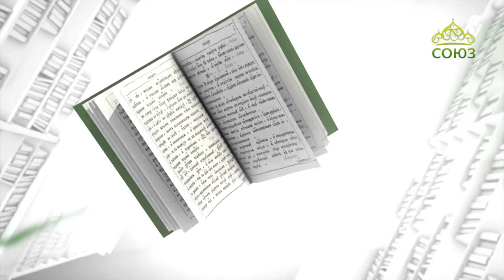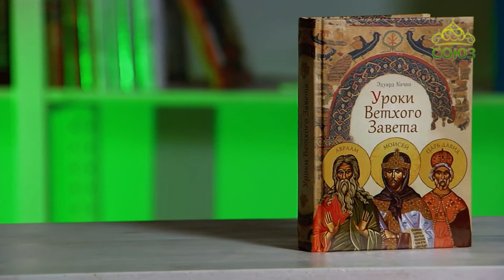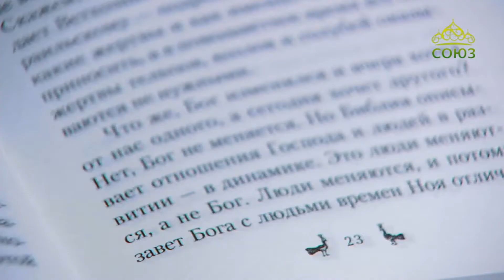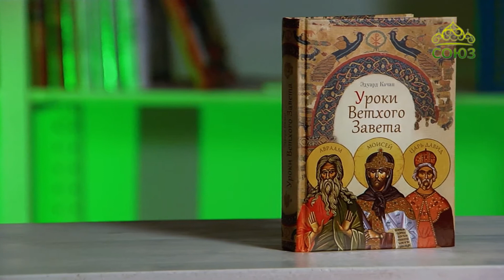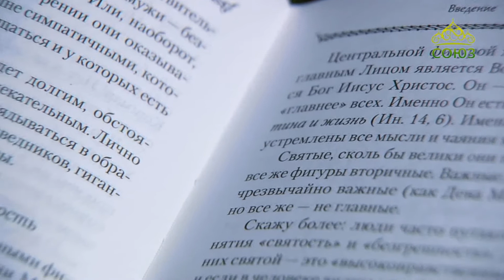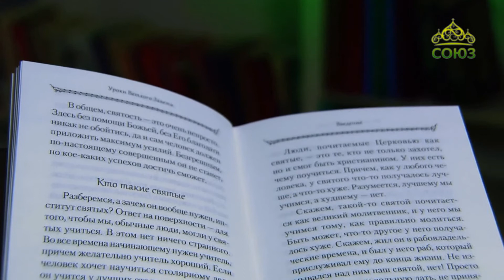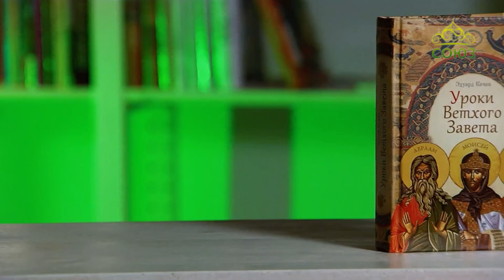У книжной полки. Эдуард Качан. Уроки Ветхого Завета. Авраам. Моисей. Царь Давид